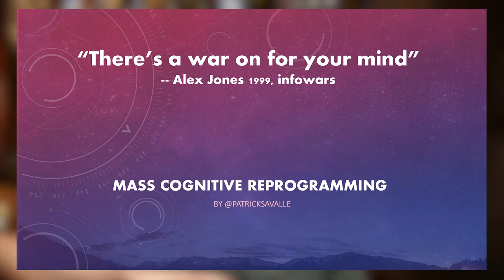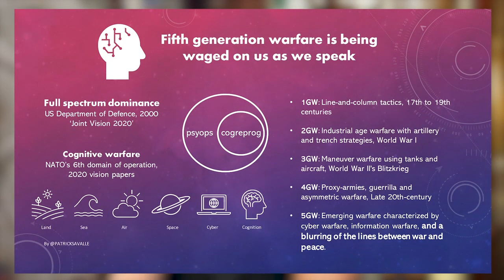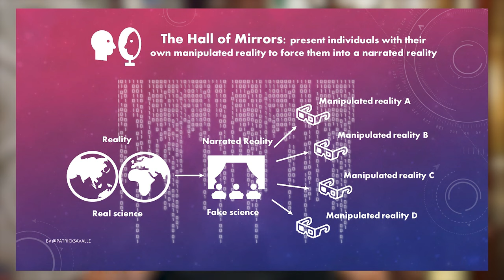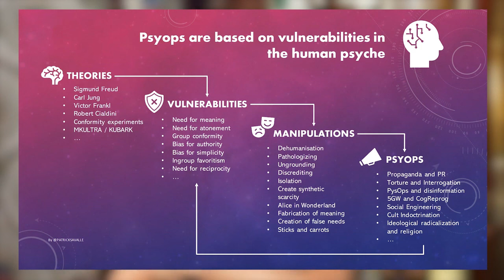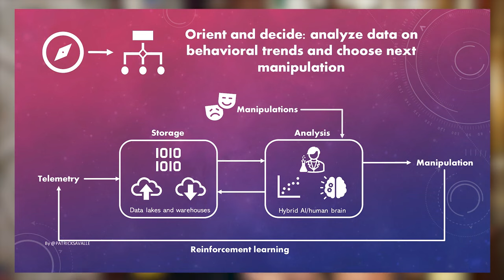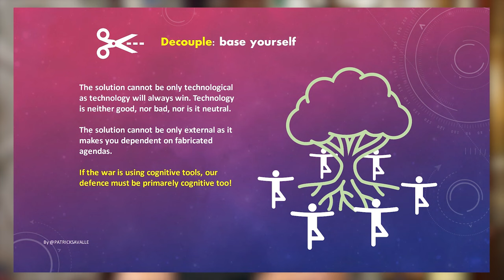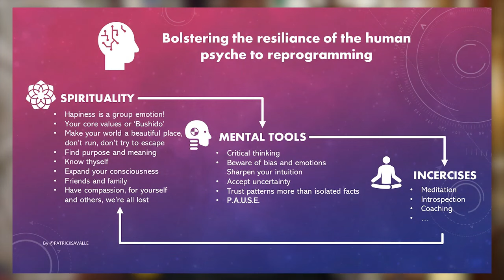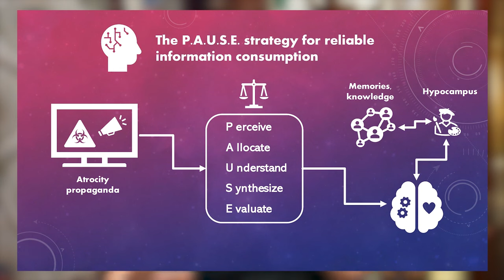Overheden en veiligheidsdiensten voeren psychologische oorlog in ons hoofd! Hoe werkt dit?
Dit is het belangrijkste onderwerp van dit decennium. Globalisten en hun regeringen en veiligheidsdiensten voeren op grote schaal cognitieve en psychologische oorlog tegen ons.

Het doel is onze manier van denken te veranderen en ons te gebruiken als wapen tegen andersdenkende medemensen. Onze familie, vrienden en bekenden.

We gaan nu het tijdperk van Automicity in. Ik heb die term bedacht om aan te geven hoe alomvattend de transformatie zal zijn. We verlaten hiermee het tijdperk van het Consumerism, dat begon toen Edward Bernays met dezelfde soort inzichten en tactieken het vakgebied van Propaganda en PR volwassen maakte en ons programmeerde tot aangepraat lust- en onrust-gedreven consumeren.

Automicity. De opkomst van een samenleving waarin gedrag en denken cognitief geprogrammeerd worden door onzichtbare en alomtegenwoordige technologische en informatieve invloeden. In dit tijdperk van Aautomicy zullen we worden geprogrammeerd tot Automatons, die handelen op manieren die grotendeels vooraf bepaald zijn door de algoritmes, sociale media echo kamers, en psychologische operaties die kenmerkend zijn voor psychologische en cognitieve oorlogsvoering. Van Consumenten naar Automaton tot uiteindelijk Neosapiens, de geaugmenteerde transhumane robot. The Borg.

Ik heb mijn aandeel uit dit interview met @TomZwitser van @DeBlauweTijger
 geknipt:

Omdat het onder een wat onhandige naam (voor mij) op hun Youtube was geplaatst als onderdeel van een 4 uur durende gesprek.